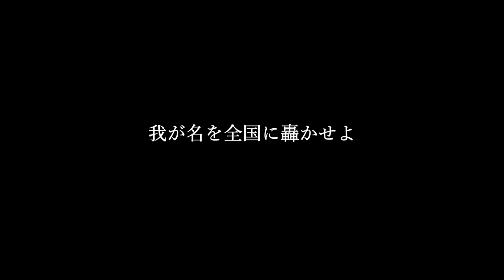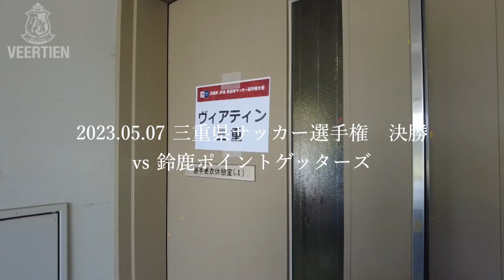「BE BRAVE」天皇杯モチベーションムービー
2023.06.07 vs名古屋グランパス